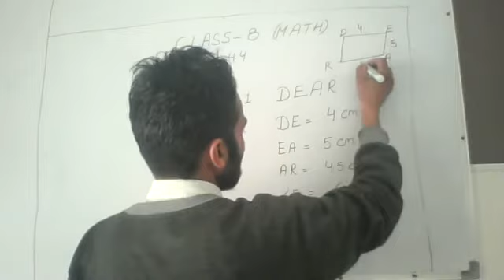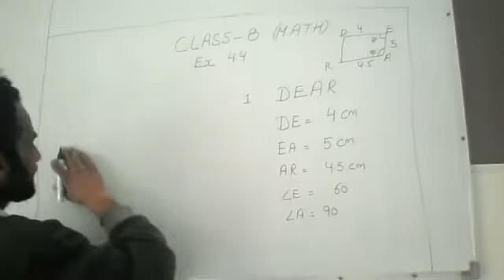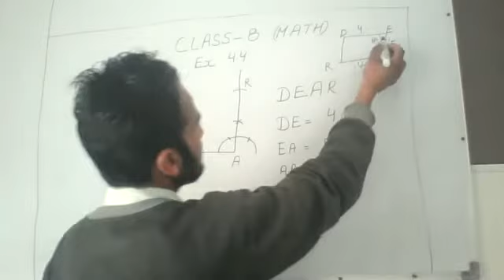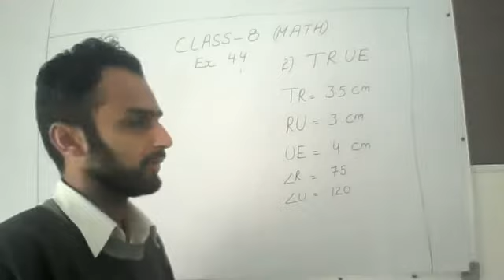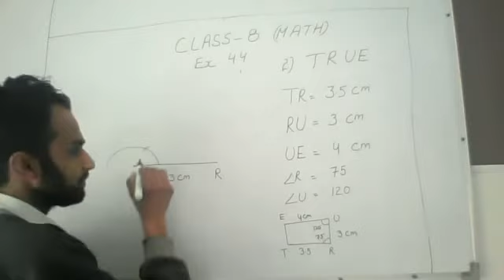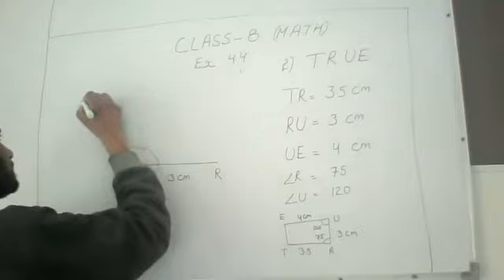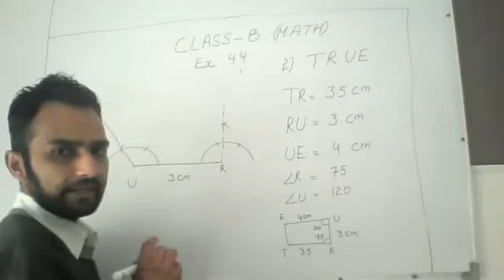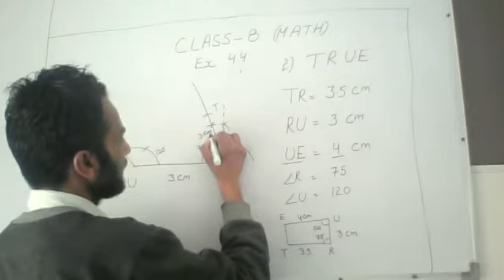Class 8 Math Chapter 4 Exercise 4.4